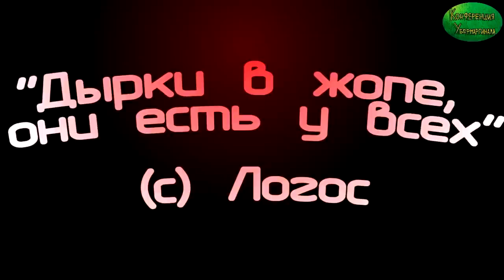[Архив] Р.Е.Б.Е. Нестерман aka МС Логос - Культура дискуссий [R.O.G. Podgar]